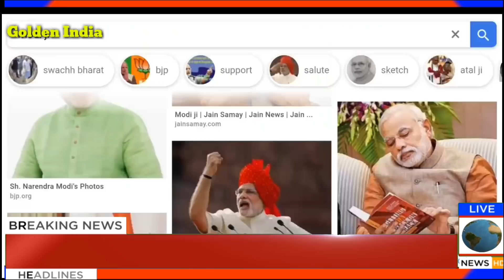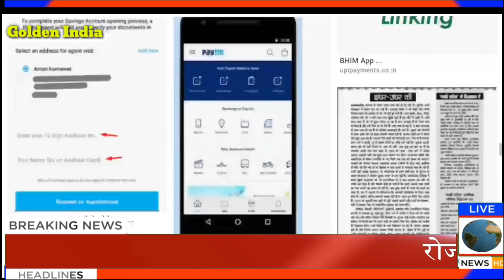Breaking News आज की पांच बड़ी खबरें